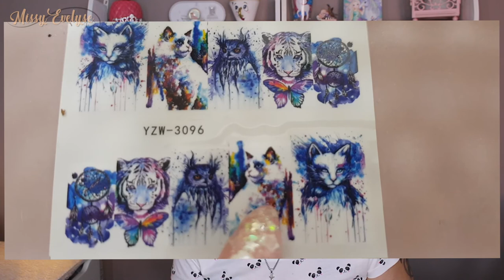Haul Action & Aliexpress | Fin août 2019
🔷 Les liens:
✴ Anneau lumineux
✴ Trépieds araignée
✴ Strass "oeil"
✴ Strass goutte
✴ Carousel de caviar
✴ Boite de strass
✴ Stickers 3D
✴ 150 pointes argentées
✴ Strass licorne
✴ Strass doré fin
✴ Paillettes licorne holographique
✴ 500 tips + boite
✴ Godet en plastique
✴ 2 crayons de cire
✴ Lot de 10 limes
✴ 18 striping tape effet sirène
✴ Plaque de stamping mandala
✴ Water decal
✴ Gel UV Lemooc (128)
✴ Gel UV Rosalind (A401)
✴ VSP Rosalind (13 & R12)
✴ Pinceau gel KADS
✴ Bague avec pampille
🔷 Je filme avec un Canon EOS 700D
✴ Coin nail art: A venir...